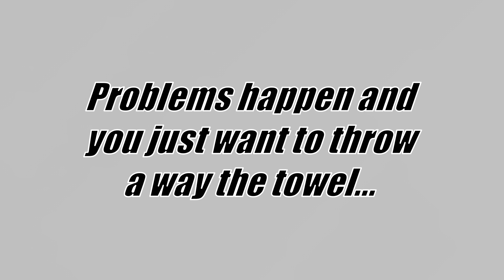Elite Beat Agents 15th Anniversary!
Deviantart